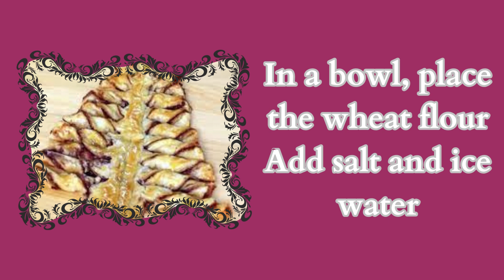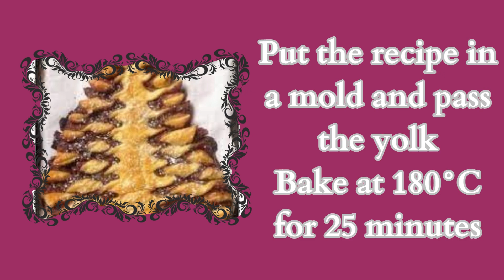✅easy recipes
✅Nutella Puff
✅Ingredients

1 cup wheat flour
1/3 cup ice water
200g of Nutella
1 pinch of salt
150 g of frozen butter
1 egg yolk

In a bowl, place the wheat flour
Add salt and ice water
Mix and knead until it forms a dough
On a wooden board, put some flour
Place the dough on top and open with a rolling pin.
With a knife, cut the ends and assemble a more square mass.
Open this dough a little more with a rolling pin
Put the frozen butter in the middle of the dough
Close the dough and pass a little of the rolling pin over it.
Cover everything with plastic film and take it to the fridge for 3 hours.
Do this process 3 more times
Then stuff it all with Nutella
Close the dough and draw the tree with the help of a toothpick and a sharp knife.
Then make cuts and rotate this part of the dough (see video recipe)
Put the recipe in a mold and pass the yolk